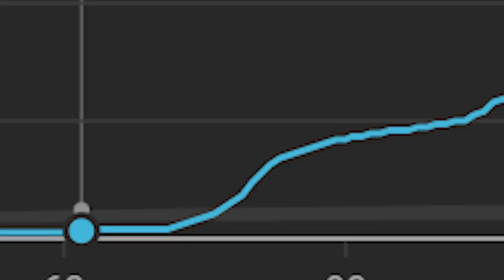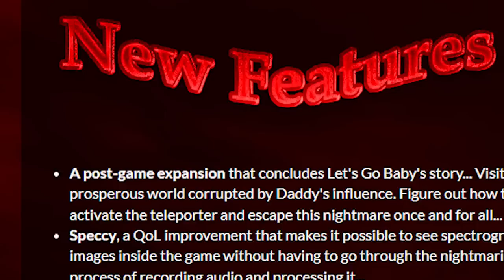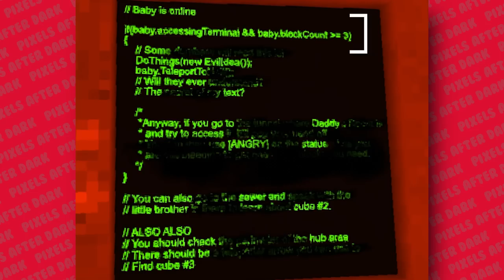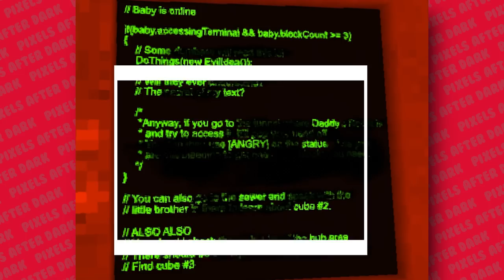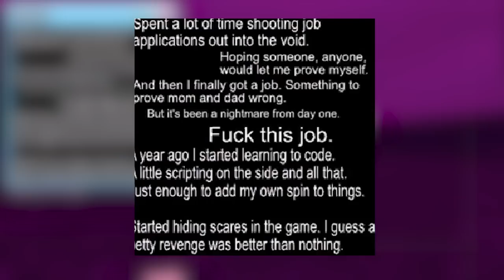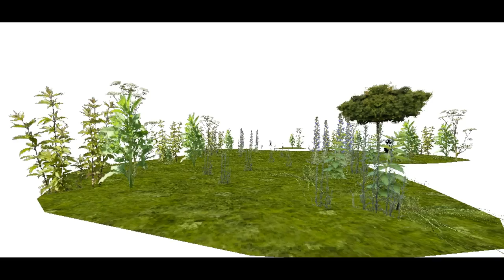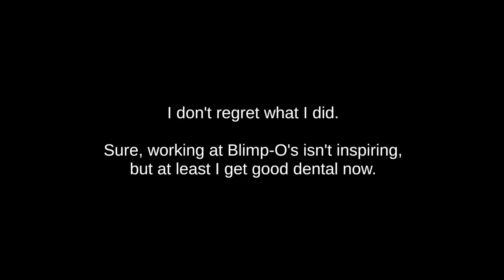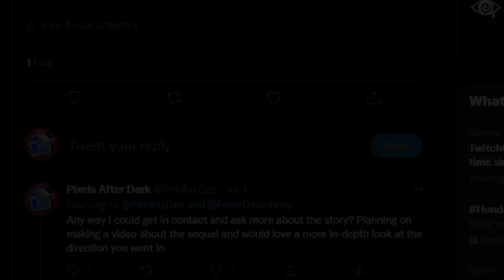The Dead Baby Game Got Even Weirder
Let's go Baby Suffocation is a new addition to the obscure and weird indie franchise, Let's Go Baby. Let's Go Baby is a supposed mmo featuring a collection of creepy elements. Previously known as the "Dead Baby MMO" let's see what the games turns into during the expansion